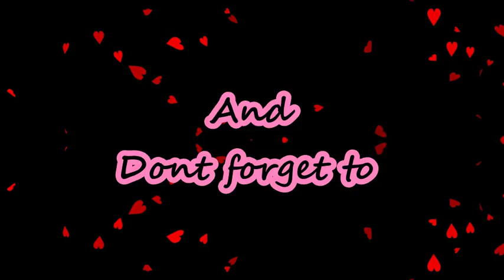Nothing New Under The Sun Dream Catcher Pt 2 The End Has Come